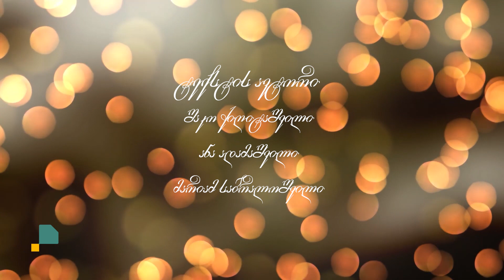რატომ შეხვდა თბილისი 1918 წელს 15 წუთის დაგვიანებით?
✨საუკუნის წინანდელი ამბავი იმაზე, თუ როგორ დაიწყო თბილისმა ახალი წლის ათვლა 15 წუთით გვიან